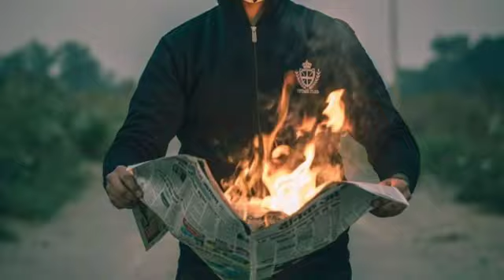Boys attitude status //WhatsApp status shayari //Arya#attitude